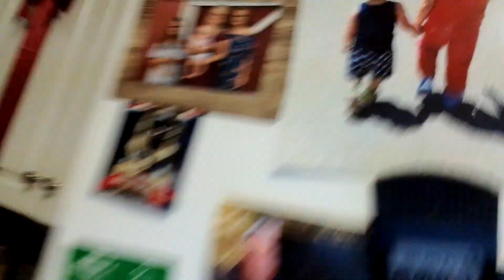the official keithplayz channel trailer!